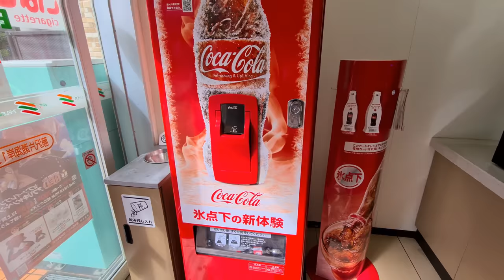【江の島 散歩】 片瀬海岸 海水浴場 海水浴 2022 The most popular beach near Tokyo 4K ENOSHIMA 夏本番 人気ビーチ 江ノ島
✈ The Best Place to Go for Your First
✈ SOLO TRIP ✈ Travel Japan
The most popular beach near Tokyo
日本人気街を紹介
日本 東京おすすめビーチ

✈ お皆さん！こんにちは！　一人旅を紹介するvlog ✈SOLO TRIP✈です。
今回は、江の島の片瀬海岸に行って来ました。
「江の島」は、神奈川県藤沢市にある島。対岸と橋で繋がっていて、車でも徒歩でも簡単に渡ることができます。気軽に電車でもアクセスしやすいのが魅力。古くから参詣・遊山の地として、現在はおしゃれなお店もたくさんある観光地として人気のスポット。
東京都内から約1時間、海の近くでたっぷり観光を楽しめる「江の島」。ご当地グルメを食べて、絶景を眺めて、潮風を感じながら散策して、1日中楽しめる場所です。
都心からも近いので一番人気のあるビーチ、夏は東京から、横浜から、特に多くの若者が来ている片瀬海岸を紹介します。
片瀬海岸は江の島を境目に東浜・西浜に分かれます。
片瀬海岸東浜及び西浜は、江の島や富士山を望む雄大な景観のもと、年間を通じてマリンスポーツを楽しむ人で賑う日本屈指のリゾート海岸です。海の家も整備され、多くの家族連れや若者で賑わいます。海は遠浅で広い砂浜があるので子供達にとっても自然と触れ合える格好の海水浴場です。
西浜は江の島水族館の裏側にあり、富士山を眺めれる名所。一直線に砂浜が広がり、海と江の島を眺めながら海岸散歩できます。
東浜は浅瀬で砂浜が広く、江の島を間近で見ながら海岸散歩できます。
どうぞごゆっくりご覧ください！

✈SOLO TRIP vlog動画の情報は正確ではないこともありますのでご了承ください！
✈タイトル、説明、字幕の翻訳は日本語で作成しており、お皆さん各国の言語に
自動翻訳した場合は一部内容に誤りのある可能性もありますのでご了承ください！
✈宿泊料金、交通費などの金額は各撮影時期とその時のレートによって変動しますので

Chapters:
0:00 INTRO
0:16 SUBANADORI
0:55 KATASE KAIGAN BEACH
7:58 FIN.